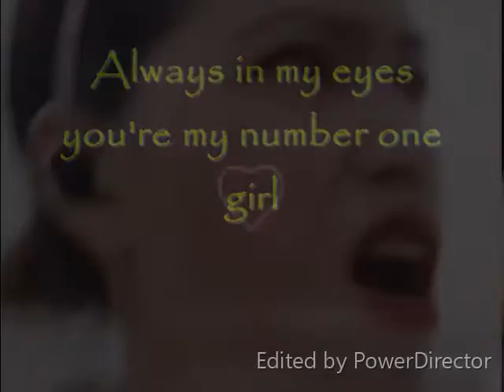Thank You - LoveBi